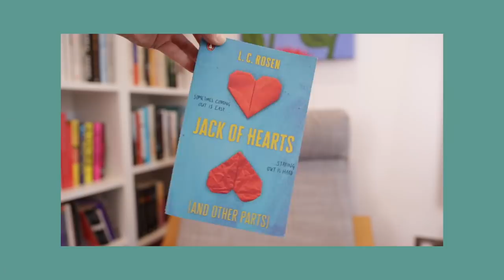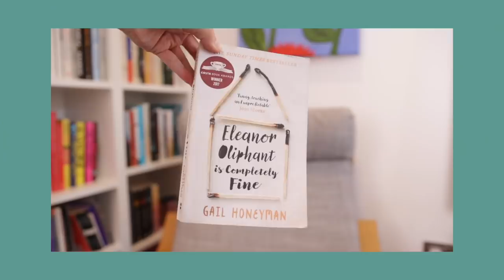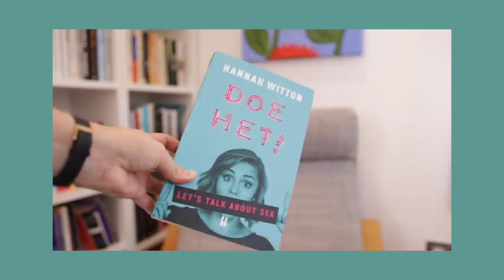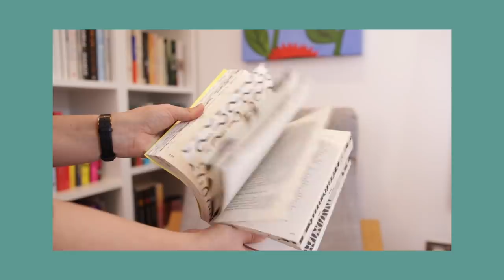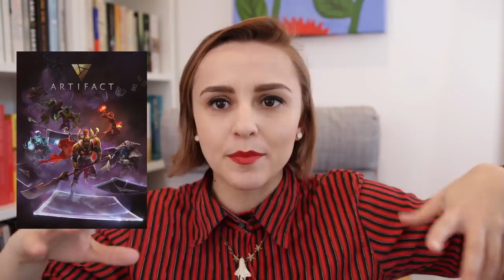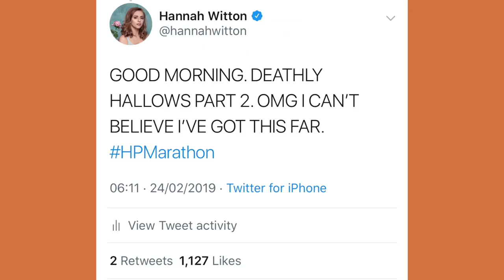Am I a Gamer Yet? | current faves | Hannah Witton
Instead of regular monthly favourites I'm going to do "current faves" videos a bit more sporadically. This favourites videos contains lots of books and A LOT of video games I've been playing recently!

//Pre-order my book "The Hormone Diaries"

BOOKS
*Jack of Hearts
*Eleanor Oliphant is Completely Fine
*Prisoners of Geography

TV
Sex Education on Netflix (WATCH IT!!)

Civilization VI: Gathering Storm
Stardew Valley
Borderlands 2
Artefact
Earth Defence Force

OTHER
Harry Potter Film Marathon
Come From Away